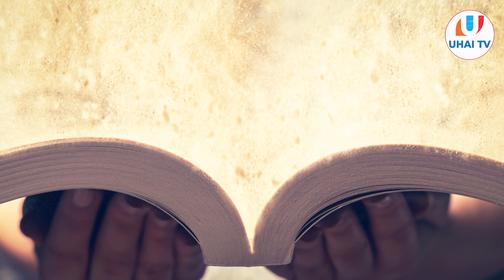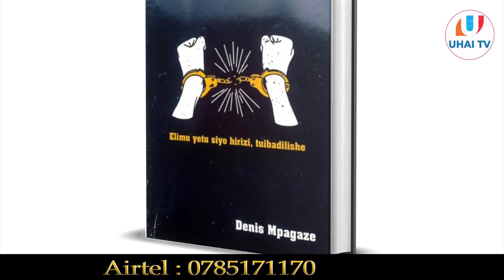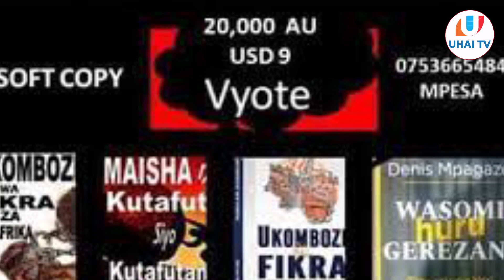DENIS MPAGAZE -MBINU YA SITA ALIYOTUMIA YESU KUTOBOA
PLAY LIST ZETU.